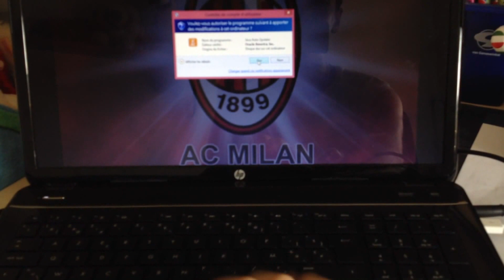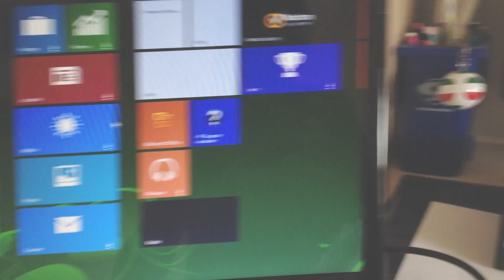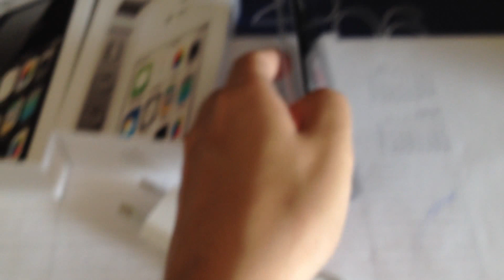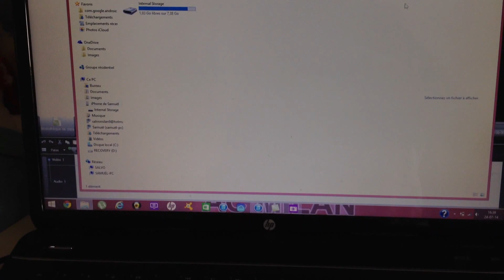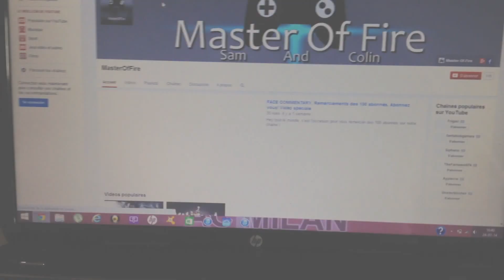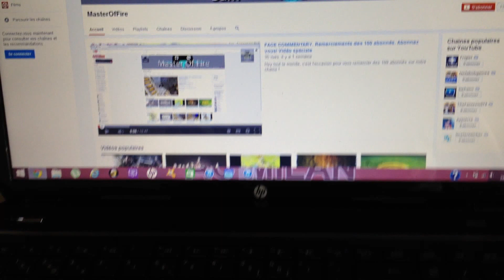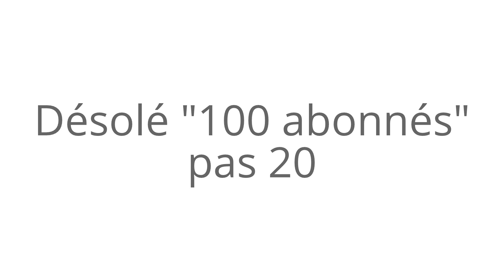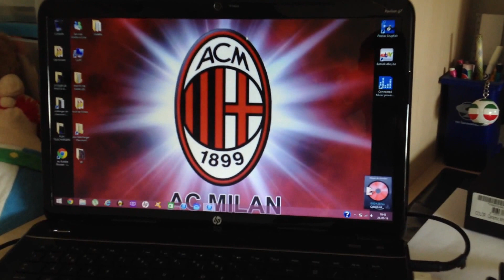[Inédit 100 abonnés] : Démonstration de mes logiciels et appareils de montages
Voici une démonstration de mes logiciels et appareils de montages que j'utilise pour mes vidéos. Ceci est une vidéo inédite spécial pour les 100 premiers abonnés !
Merci d'être aussi nombreux à nous suivre ! Pour un début c'est super. Nous essayons de nous améliorer, qualité vidéo, montages, effets... Grâce au progrès ^_^